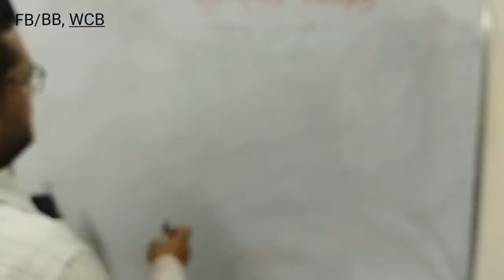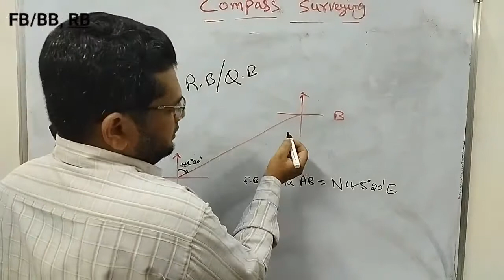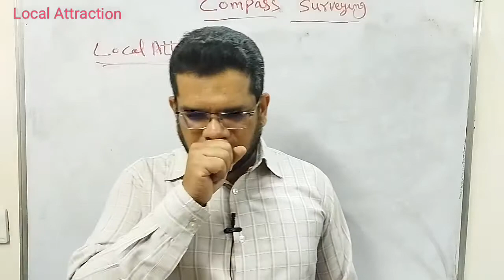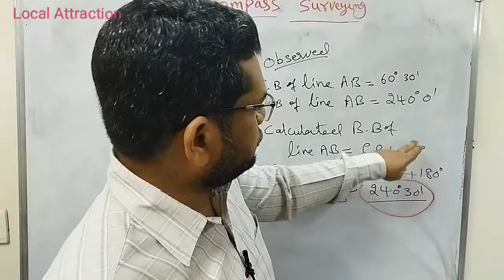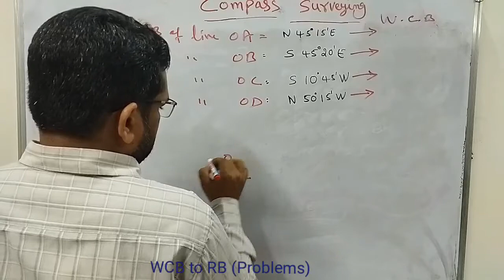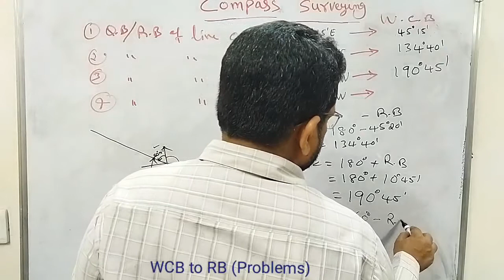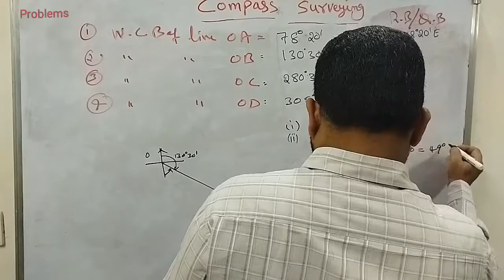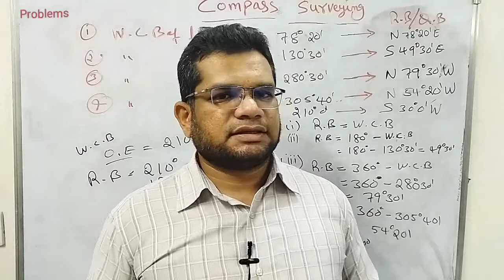Some Topics and Problems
Compass Surveying